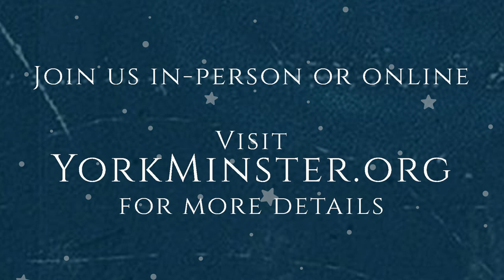Advent and Christmas Message 2021 from the Dean of York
Dean Jonathan reflects on the season of Advent and invites you to join York Minster – in person or online – during this special time of year.

Find out more at YorkMinster.org